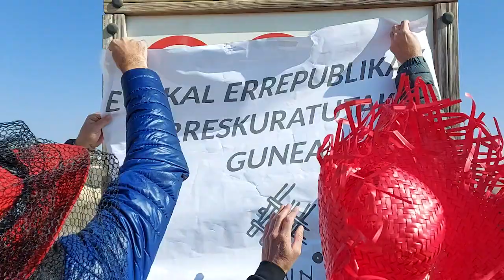Bardeetako tiro poligonoa euskal errepublikaren izenean berreskurtazen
| Larunbatean Ehun mugimendua Bardeetako tiro poligonoa euskal errepublikaren izenean berreskurtaze hasi zen. Hemen dituzue ekintzaren bideoa eta irakurketa.